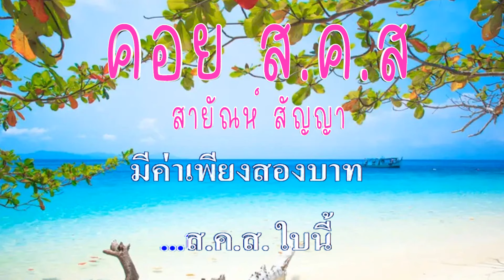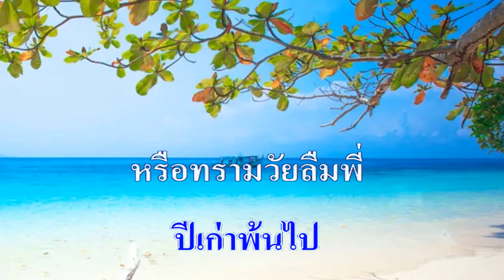♬คอย ส.ค.ส สายัณห์ สัญญา